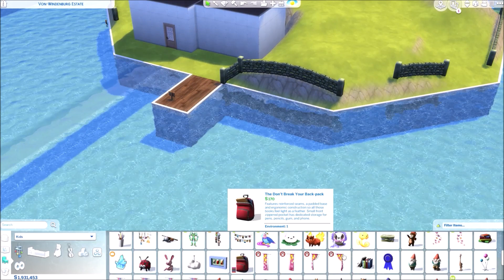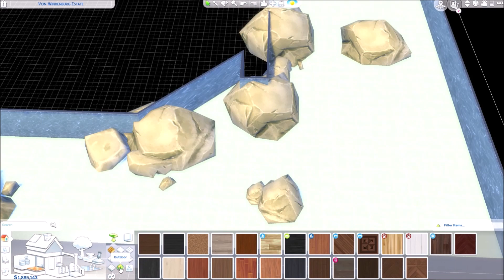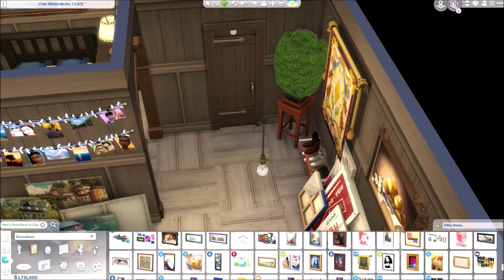🏔🏡 MIDDLE of NOWHERE || The Sims 4 || SPEED BUILD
🔨🏠 OPEN ME

Please let me know if there are any builds, you'd like to see from me. Building tips are welcome too!!

📝✍🏼Comments, Encouraged!

This build is available for download from the gallery later today!!